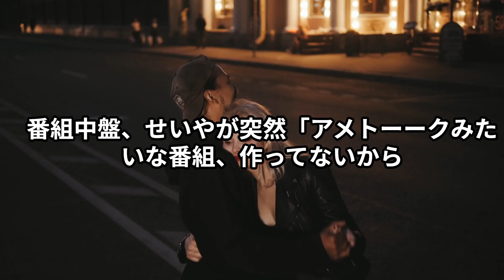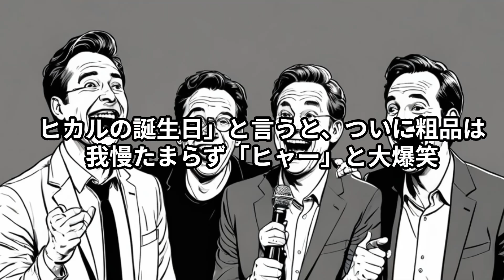宮迫の挑発に粗品が爆笑返し